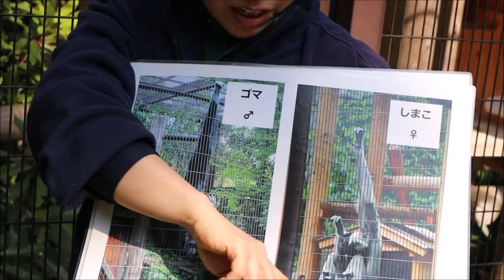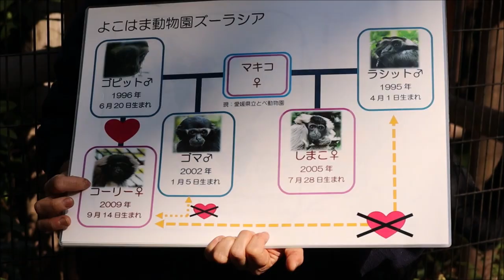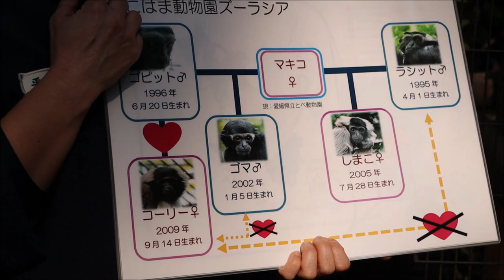【ズーラシア公式】ボウシテナガザルのとっておきタイム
無観客のボウシテナガザルのとっておきタイムをやってみました。